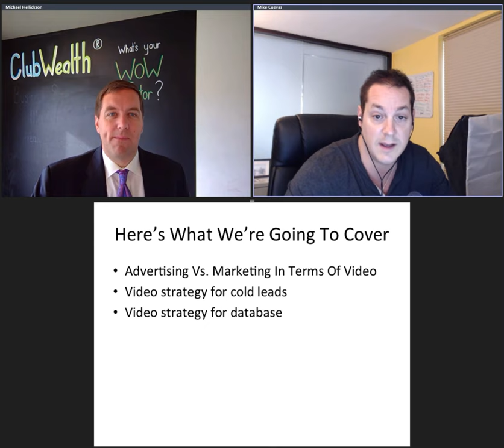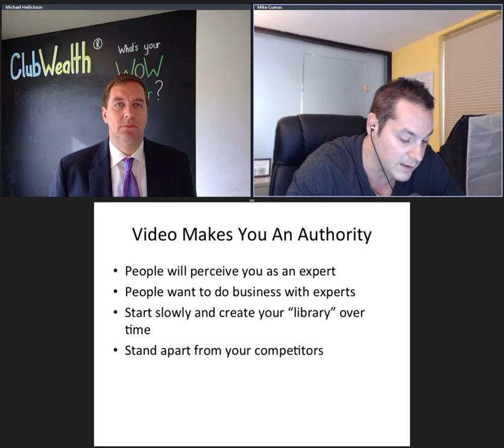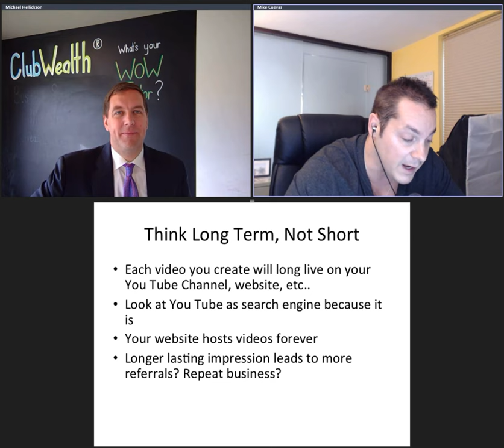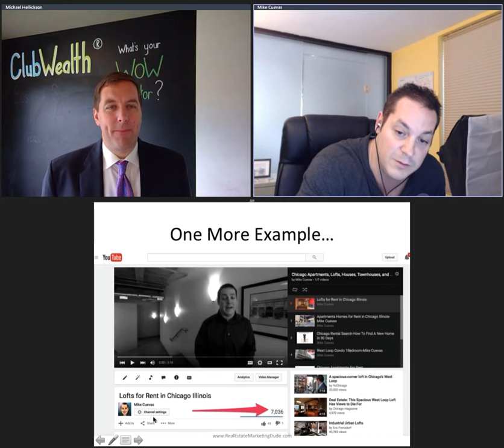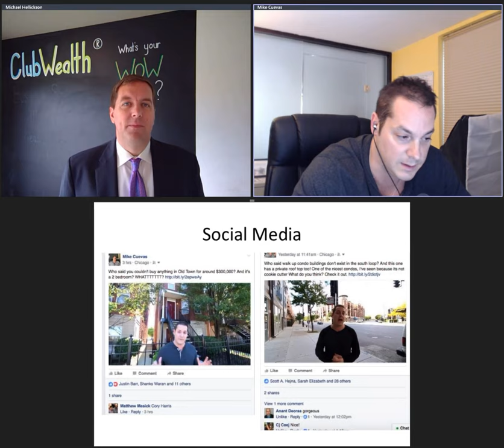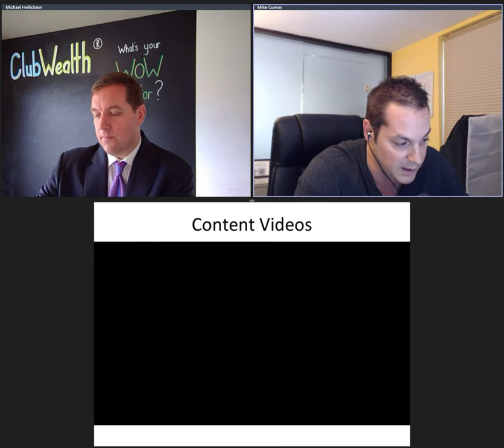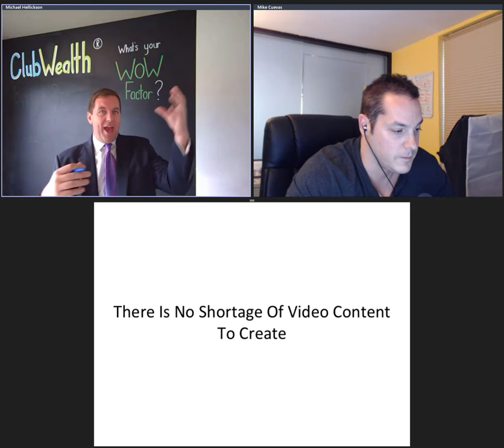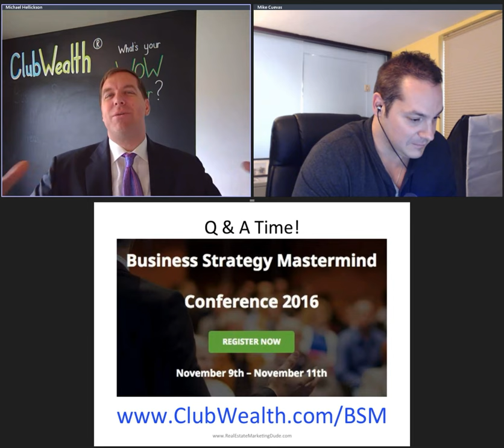Advanced Real Estate Video Marketing Strategy with Michael Hellickson and Mike Cuevas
“The agents who deny video will be denied clients, it’s plain and simple.” – Real Estate Marketing Dude

On this webinar we are going to show you the who, what, when, where, and why of using video marketing for your real estate business.

We will show you how to not only create an ongoing video strategy, but how to get your videos to rank on YouTube.

Video makes you stand out and if you do it right, ultimately attract business to you so you can quit cold calling, prospecting, and chasing after business which only leads you to BURN out.